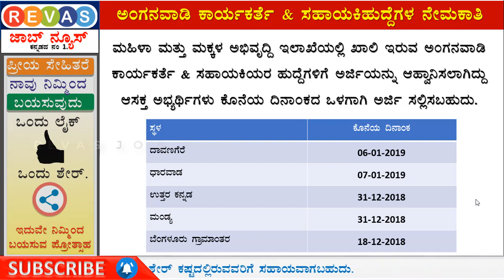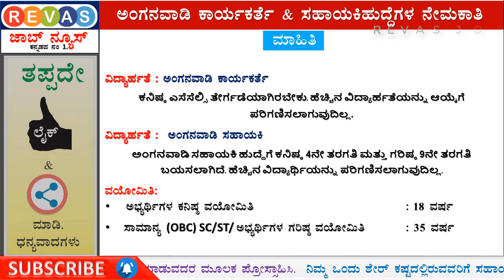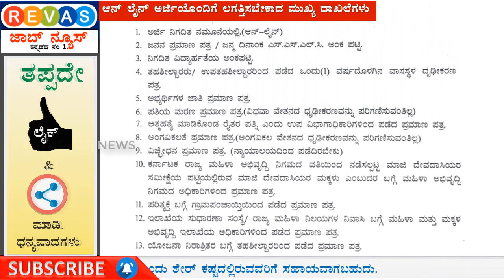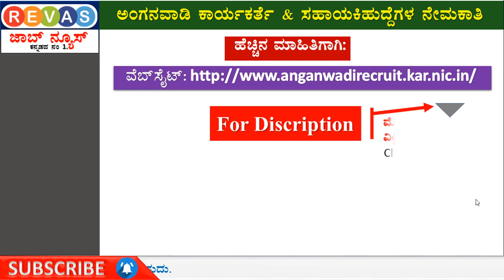4 ರಿಂದ 10ನೇ ತರಗತಿ ಪಾಸಾದವರಿಗೆ ಮಹಿಳಾ & ಮಕ್ಕಳ ಇಲಾಖೆಯ 5 ಜಿಲ್ಲೆಗಳಲ್ಲಿ ಖಾಲಿ ಹುದ್ದೆಗೆ ಅರ್ಜಿಆಹ್ವಾನ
REVAS JOB NEWS
ವಾಟ್ಸಾಪ್ ಗ್ರೂಪ್ ಅನ್ನು ಸೇರಲು ಈ ಕೆಳಗಿನ ಲಿಂಕ್  ಮೇಲೆ ಕ್ಲಿಕ್ ಮಾಡಿ.

🔥 ಉಚಿತವಾಗಿ ಇಂಗ್ಲೀಷ್ ಕಲಿಯಿರಿ
      FREE English Training Videos

🔥 ಜಾಬ್ ನ್ಯೂಸ್ ಗೆ ಸಂಬಂಧಿಸಿದ ಹೆಚ್ಚಿನ ವೀಡಿಯೊಗಳನ್ನು ವೀಕ್ಷಿಸಲು ಈ ಕೆಳಗಿನ ಲಿಂಕ್ ಮೇಲೆ ಕ್ಲಿಕ್ ಮಾಡಿ.

4th Main, 7th Cross;
P.J Extension, Davangere
for more details search @ google REVAS ACADEMY.